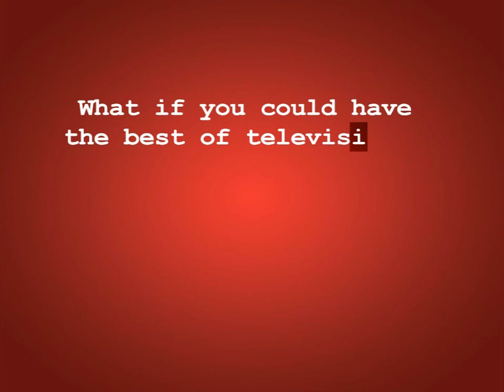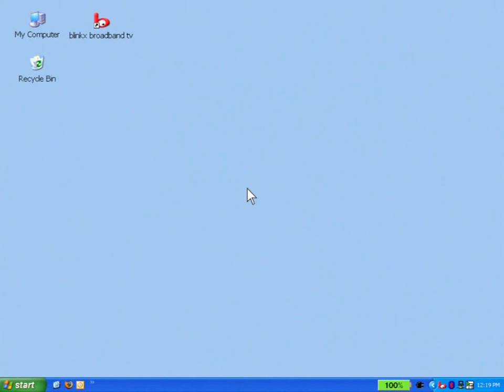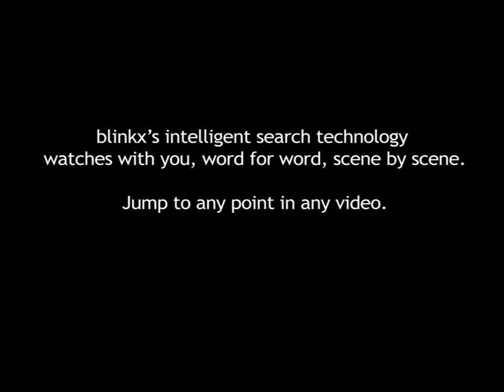Blinkx Demo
blinkx is the world's largest and most advanced video search engine.